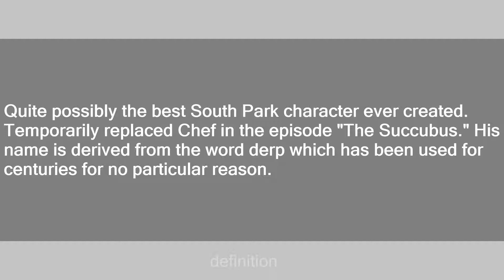Mr. Derp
Slang flashcards: